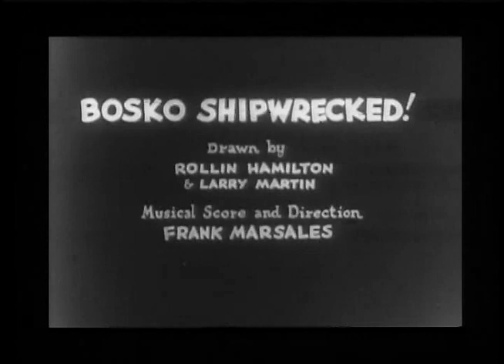Bosko Shipwrecked 1931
Bosko is found aboard a ship at sea during a terrible storm and winds up shipwrecked on an island populated with canibals & ferocious animals.